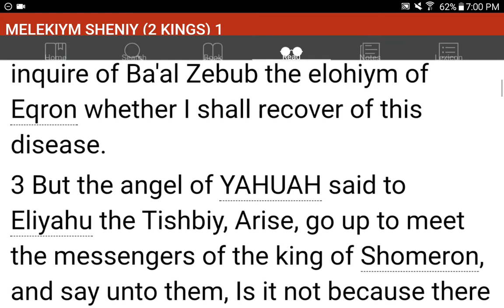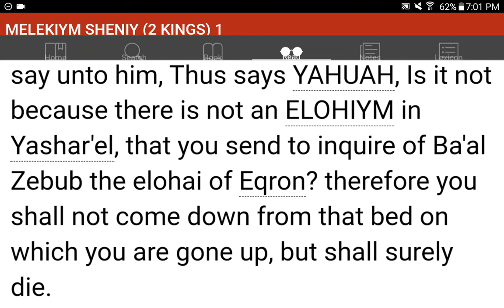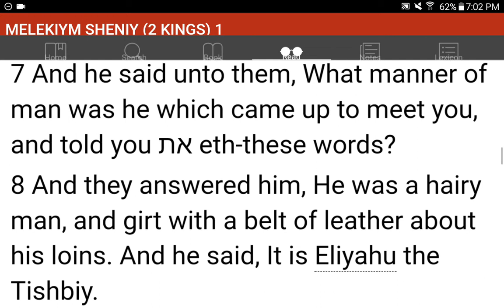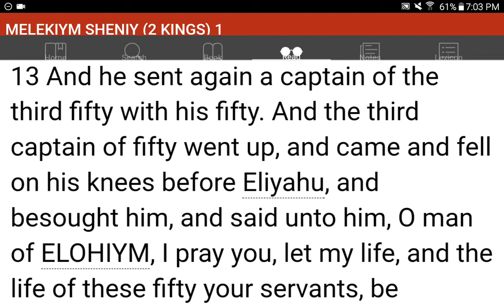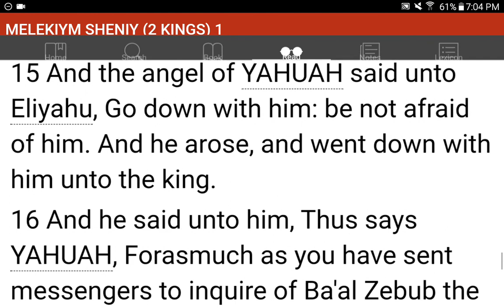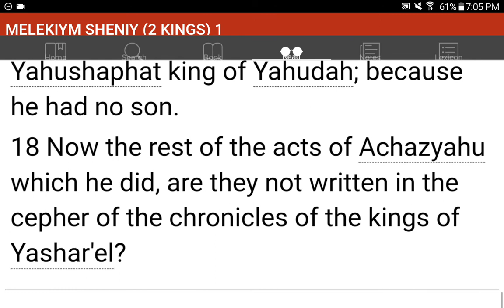💜h?™ "What's the MOST HELPFUL & SIMPLEST WAY that WORKS?"™ GIVE 1P/Month NOW! GCash